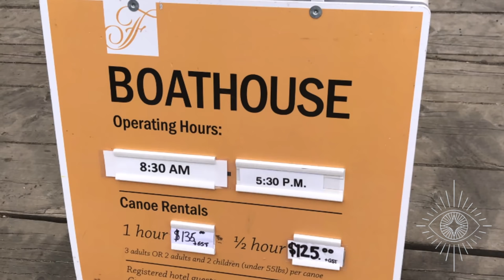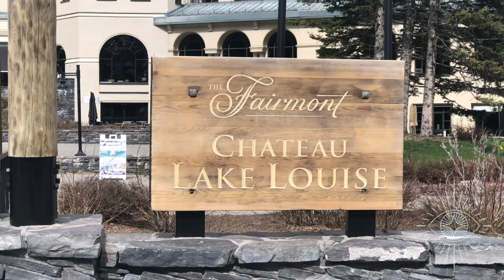Canoeing on Lake Louise Canada | Canoe | Fairmont Chateau Lake Louise | Best place to visit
Canoeing on Lake Louise Canada | Canoe | Fairmont Chateau Lake Louise | Lake Louise | Alberta Canada.
Rent a Boat on Lake Louise . Paddle on the beautiful and always breath-taking Lake Louise. Enjoy stunning scenery, aquamarine water and the dramatic peaks of the Victoria Glacier. Canoe rentals are available at the boathouse, located on the west shore of the lake. Each canoe may be rented at an hourly rate and can hold either three adults or two adults and two small children.

Leavin The Lights - Audionautix